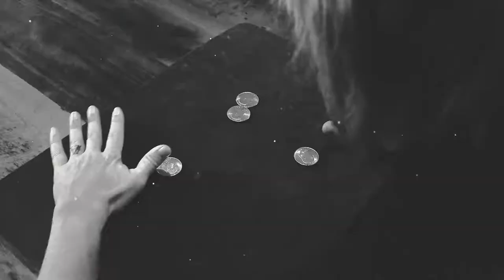Feed the Dog - Session 6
Food is vital to life. We all have two natures battling for our attention on a daily basis - flesh and spirit. The messages of culture are loud and persistent, but the truth of Christ is the only one that will satisfy.

Through the artistry of illusion and his unique gift of evangelism, Brock Gill will lead students to realize the importance of nourishing the spirit through the daily practice of spiritual disciplines.